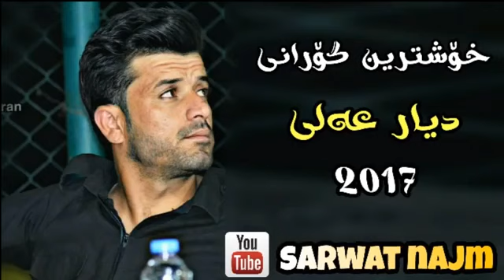ئەی خودا چارم چییە💔😱😱😱ئاشکرابوو ھی دیارعلی ییە